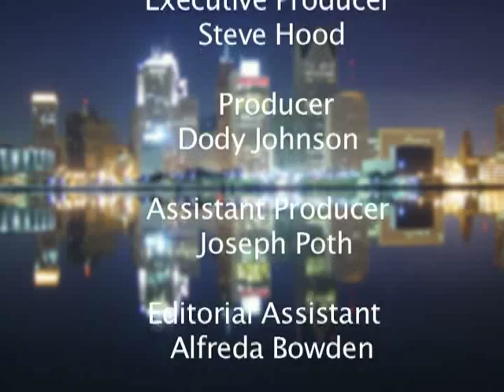Dr, Cheryl Moore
Steve Hood discusses maintaining optimum health for women and men with DMC Internist  Dr. Cheryl Moore